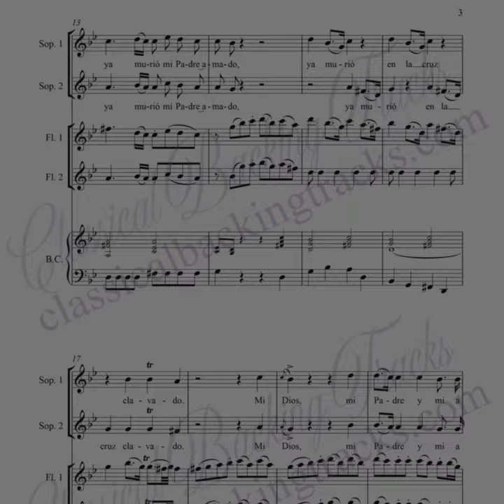Ya murió mi redentor - Vicente Ortiz de Zarate (Sheet Music)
Sheet music: Duet "Ya murio mi redentor"

This duet for 2 sopranos with 2 flutes, and basso continuo, composed by the Master of the Chapel of the Guadalajara Cathedral, Vicente Ortiz de Zarate, fl. 18th century

INSTRUMENTS
2 voices, 2 flutes, Continuo (realised).

Full score - 11 pages, PDF format, without watermarks